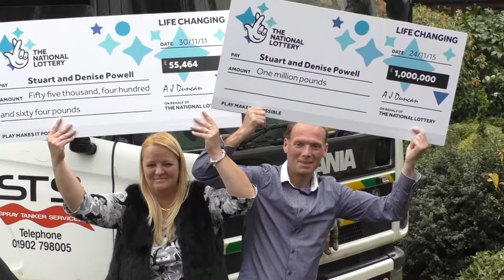Lottery winners scoop a second win of £1,000,000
Lottery winners scoop a second jackpot of £1,000,000